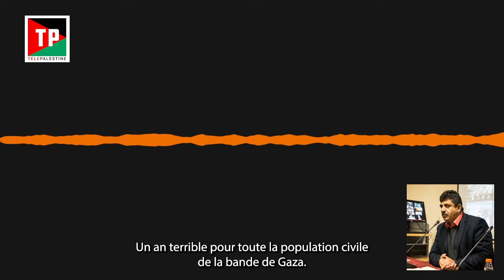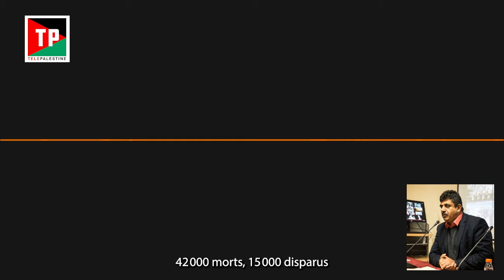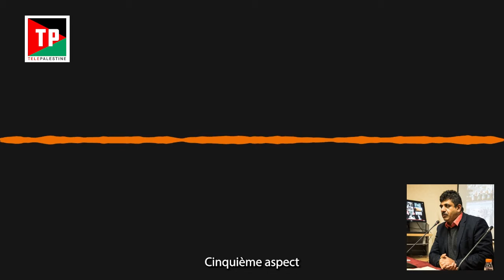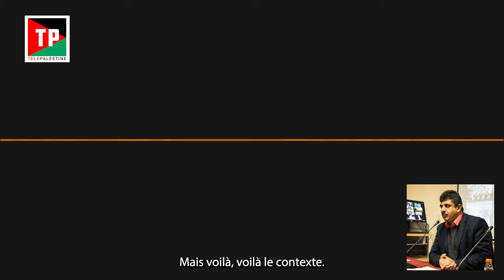Ziad Medoukh: « Un an de survie, car il n’y a plus de vie à Gaza »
C’est d’une voix presque à bout de souffle que Ziad Medoukh, professeur de français à l’université de Gaza, revient sur ce qui a été fait à son peuple et sa terre depuis exactement un an. Un an de massacres aveugles, de destructions massives, où tout est fait pour briser les Palestiniens et leurs espoirs de vivre un jour en paix.